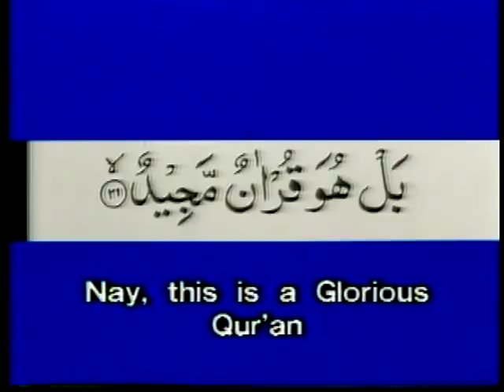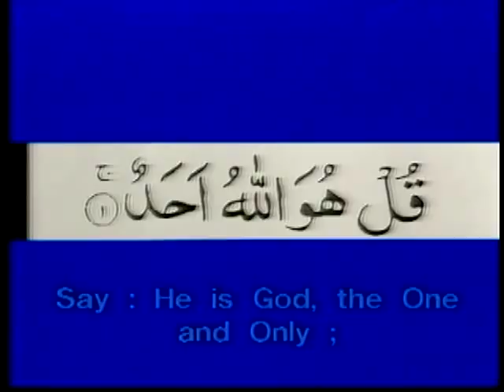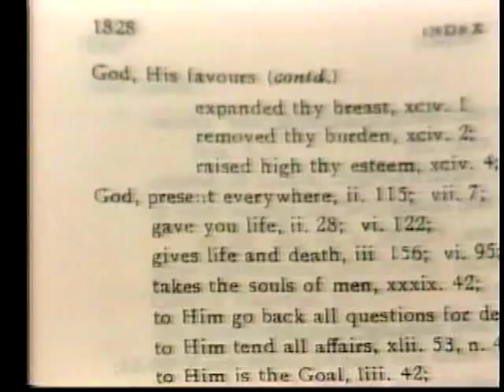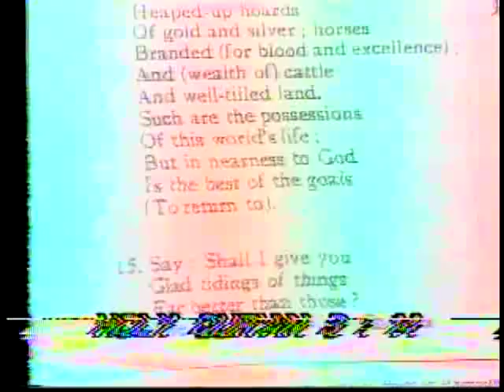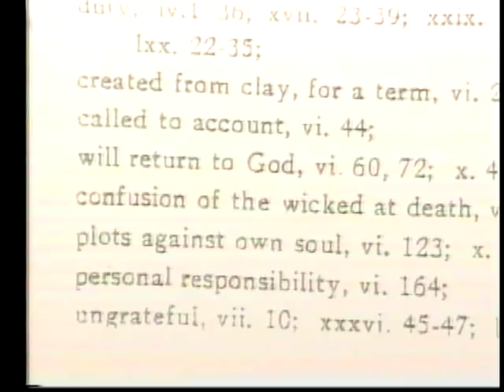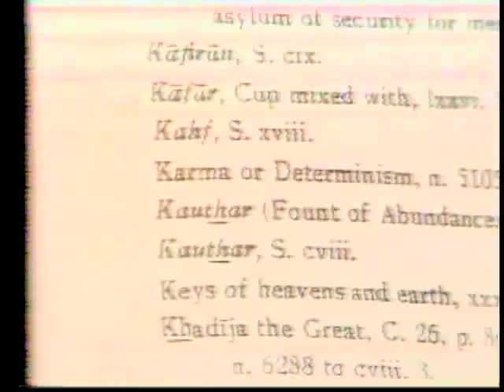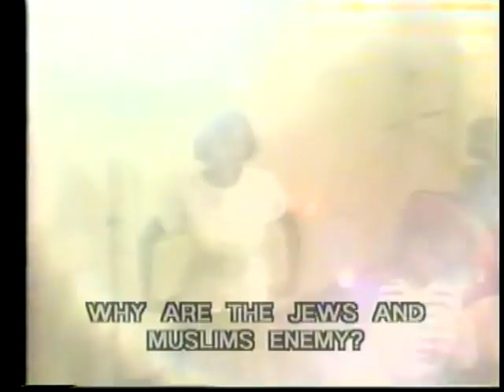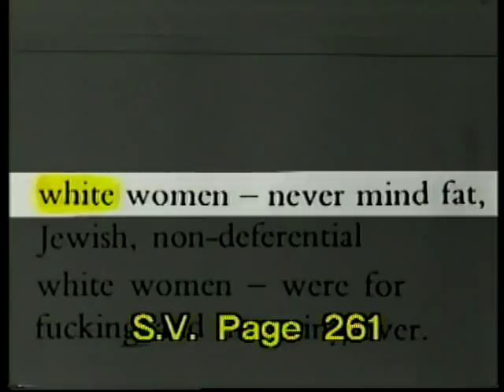The Qur'an And The Computer - Sheikh Ahmed Deedat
This lecture was delivered to the students of the Natal Computer College at Gandhi Hall on 26/04/91.